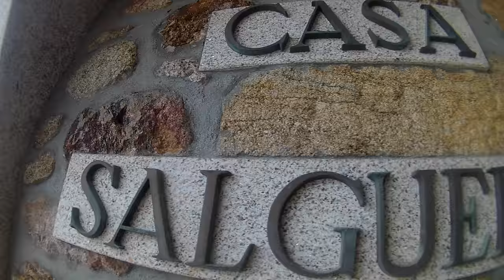Sara & Nelson * Animação Peter A & César Araújo * 28 Maio 2017